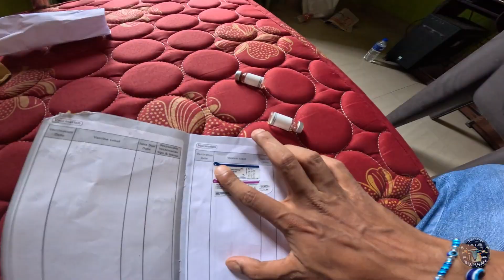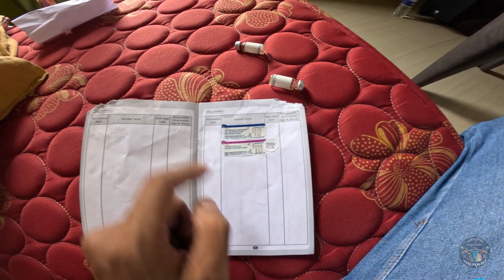RAKSHABANDHAN SPECIAL | LUNA'S VACCINATION...